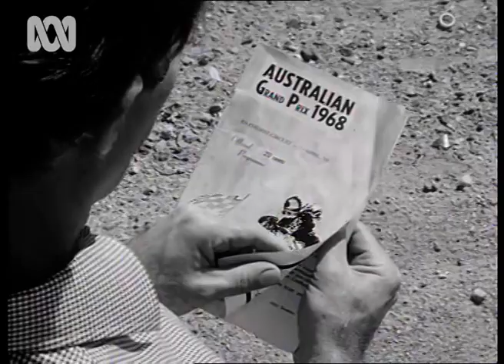Old-school Bathurst bike racing on Mt Panorama (1968) | RetroFocus | ABC Australia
“I don’t think about the danger at all when I’m racing.”

As plans to return motorcycle racing to Bathurst bubble away in the background, check out how it used to be done. Bike racing at Bathurst, 60’s style.

The bikes have changed but the cool-as-ice rider interviews have stayed pretty much the same.